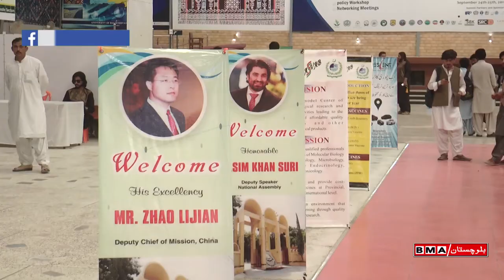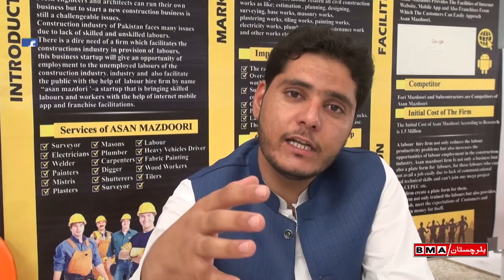Balochistan University BMA Videos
balochistan media latest update breaking news all about balochistan BMA Quetta.